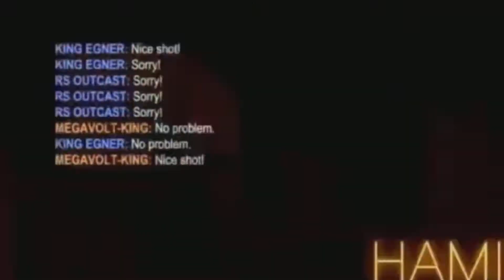Highlights de mes videos #9 (Stream Highlights 26-50 p.4)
Description oubliée aughhhhh
Bon highlights des stream highlights 10 vient dans la semaine du 21 novembre car le 20 c le debut de la coupe du monde et j allais publier ca depuis longtemps mais j ai delete la video en accident donc je dois refaire wish

Stream Highlights dans la video:

0:00 Majorité de Stream Highlights #34

10:21 Premieres 21 minutes de Stream Highlights #35

21:33 Minutes 21 et apres de Stream Highlights #37